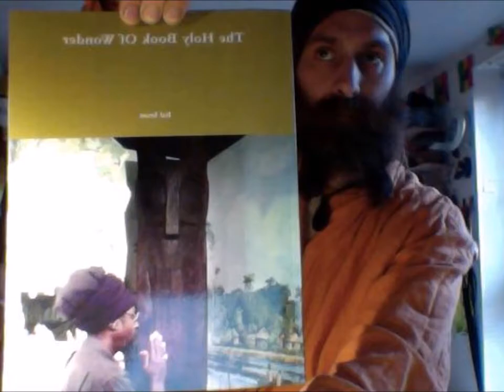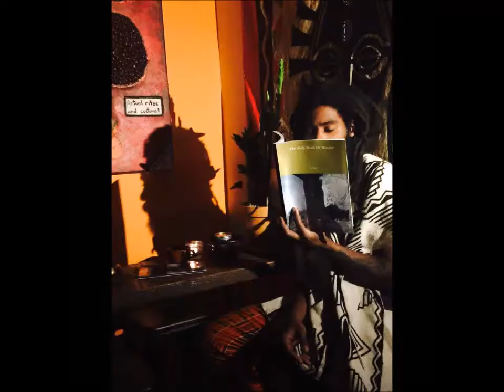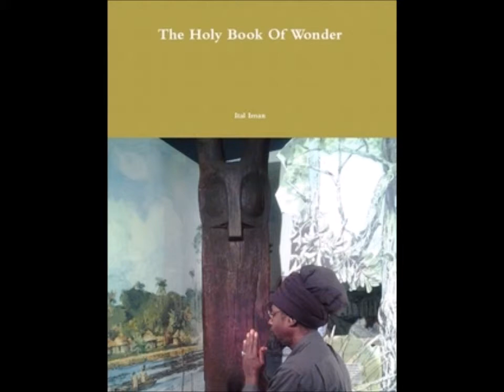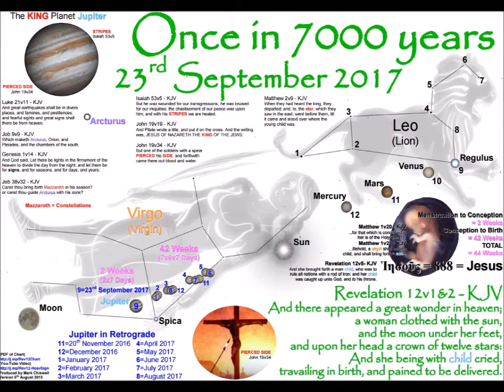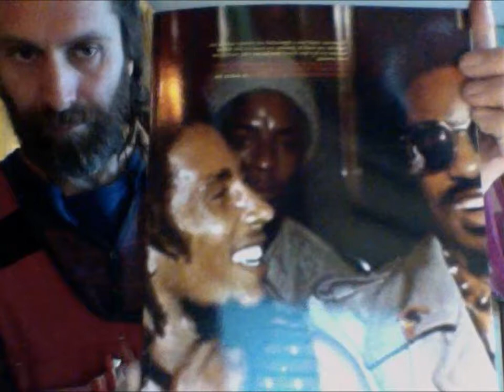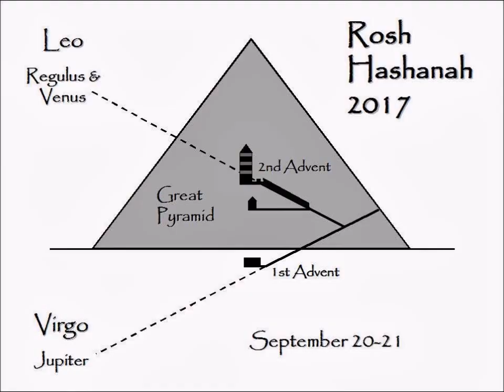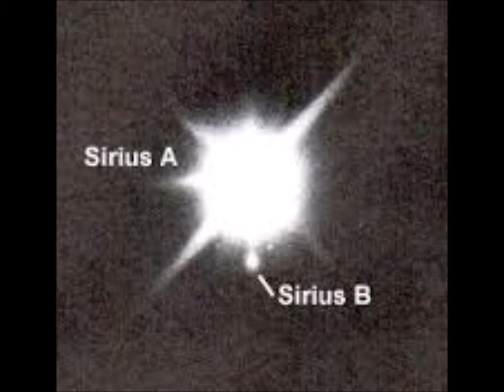Nayahbinghi man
Nyabingi Man is the meditative   folkloristic experiment, of the folk artist Ital Iman. He takes us on a spiritual journey using the medium of churchical chants and self-photographic collage giving us a virtual Rastafari experience a fusion of sight and sound with poetic undertones
Nyabingi, also Nyahbinghi, Niyabinghi, Niyahbinghi, is a form of ritual drumming performed as a communal meditative or functional SPIRITUAL WARFARE in the Rastafari tradition…
OPENING DRUMMING CREDITS: Ras-Eddie I